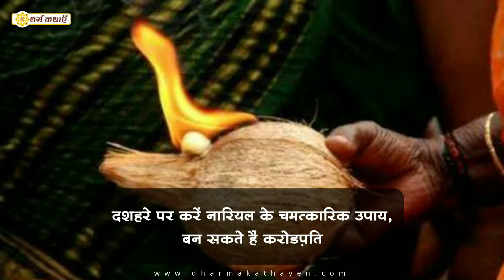Dussehra 2020 : हर संकट से मुक्ति देंगे नारियल के चमत्कारिक उपाय Nariyal Ke 10 Upay Aur Dusshera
नारियल को 'श्रीफल' भी कहा जाता है। भारतीय धर्म और संस्कृति में नारियल का बहुत महत्व है। मंदिर में नारियल फोड़ना या चढ़ाने का रिवाज है। हिन्दू धर्म में वृक्षों के गुण और धर्म की अच्छे से पहचान करके ही उसके महत्व को समझते हुए उसे धर्म से जोड़ा गया है। उनमें ही नारियल का पेड़ भी शामिल है। खास तौर पर विजयादशमी के दिन नारियल के निम्न उपाय करने से जहां घर की नकारात्मकता दूर होती है, वहीं ये उपाय आपको करोड़पति भी बना सकते हैं। यहां आपके लिए प्रस्तुत है नारियल के चमत्कारिक उपाय

दशहरा सरल पूजन विधि,शारदीय नवरात्रि के 10वें दिन दशहरा पर्व,दशहरा पर्व तिथि व मुहूर्त 2020,विजयादशमी के दिन पूजा,करोड़पति,दशहरे पर नारियल के उपाय, नारियल का महत्व,श्रीफल,औषधीय गुण, नारियल का इस्तेमाल,दशहरे के दिन, विजयादशमी पर्व,Dussehra 2020 Shubh Muhurat,Dussehra Festival 2020,Dussehra KeUpay, Nariyal Ke Upay,Coconut Upay In Hindi,Nariyal Ke 10 Upay Aur Dusshera